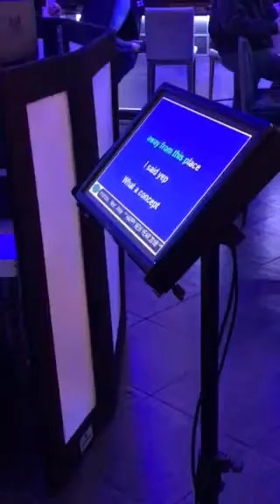Hey now! I'm what?!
Hey fans, Check out our selected weekly Karaoke STARS, singing their favorite songs, right here on our YouTube Channel! Each week, we record all participating singers and their performances via our HD digital GoPro Video Camera system. Cool! Right!? However, only select performances get posted on our channel’s “Karaoke STARS" Playlist.

Karaoke nights with HOT PARTY ENTERTAINMENT!

Join Karaoke hostess, Lauren "D" and hosts, Bryan “D” and/or Jerry "D" for an interactive high-energy evening of Karaoke fun.